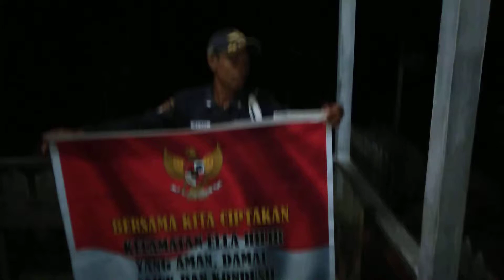Deklarasi Pemilu 2019 yang Aman, Damai dan Sejuk oleh Warga Masyarakat Kec. Ella Hilir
Deklarasi Pemilu 2019 yang Aman, Damai dan Sejuk oleh Warga Masyarakat Kec. Ella Hilir Kab. Melawi, mengajak untuk bersama- sama mensukseskan Pemilu 2019.